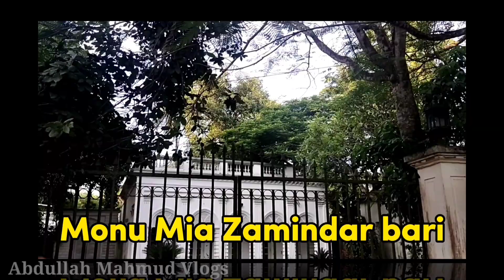Monu Mia Zamindar Bari Tour: Discover the Historic Monu Mia Jomidar Bari in Narsingdi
Explore the fascinating history and architectural beauty of Monu Mia Zamindar Bari in Narsingdi! Join us as we take you through this historical site, its cultural significance, and its connection to the zamindar era of Bengal. Whether you're a history buff or a curious traveler, this tour will give you all the details about the Monu Mia Jomidar Bari. Don't miss out on this hidden gem of Narsingdi